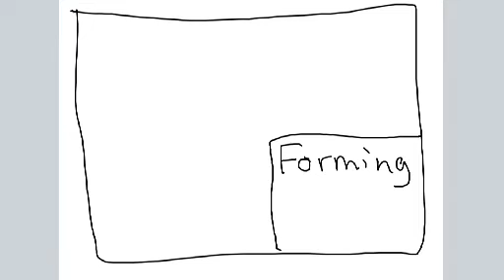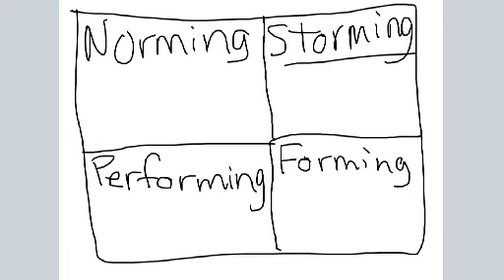Israel Houghton preaching at Lakewood Church - "The Power of Yes" pt. 2 of 3